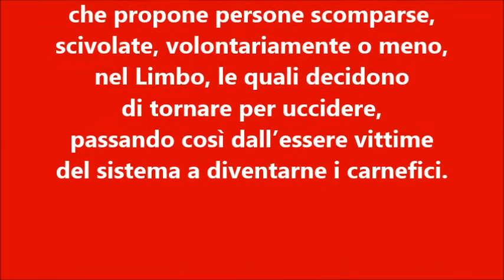L'ipotesi del male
Ti piacerebbe cambiare vita?

Approdo a Donato Carrisi con il libro L'ipotesi del male.